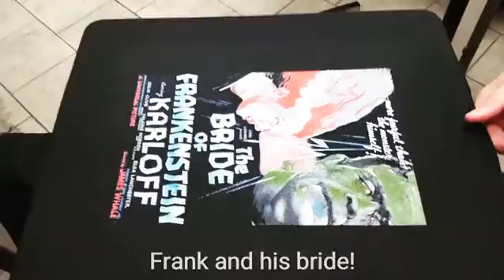Frankenstein and Bride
Modified Simulated Process Print